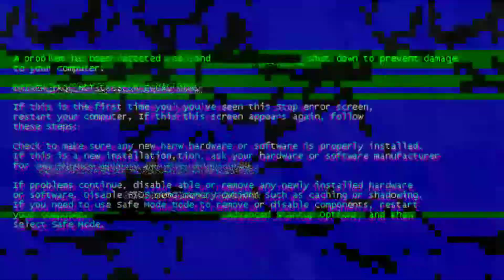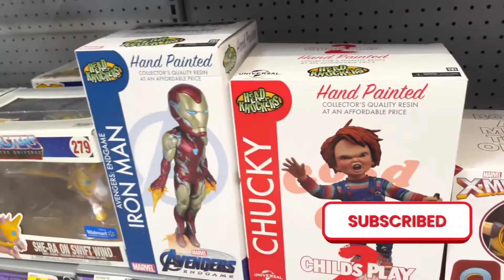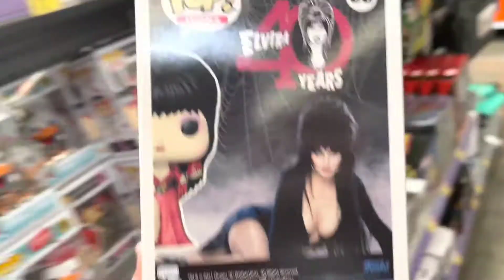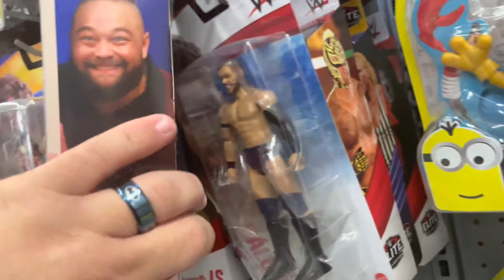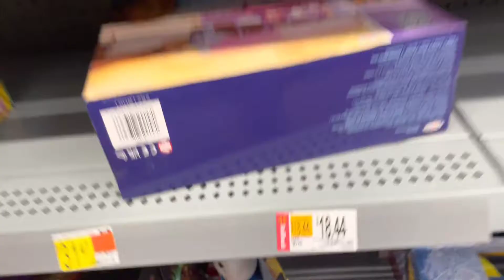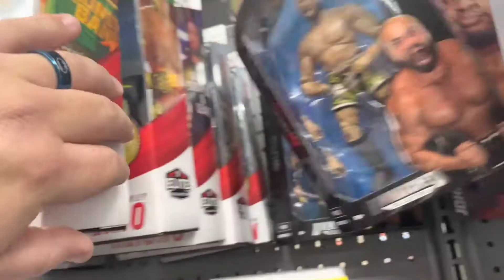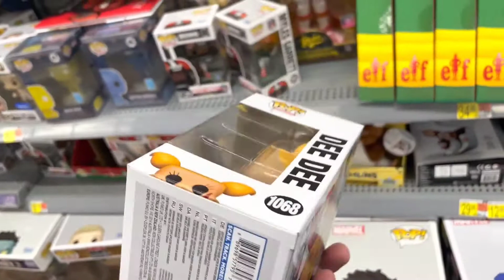Vegas Toy Hunt! Clearance Marvel WWE and Star Wars Figures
Found lots of CLEARANCE toys at Walmart lots of Marvel Star Wars and Masters of the Universe toys